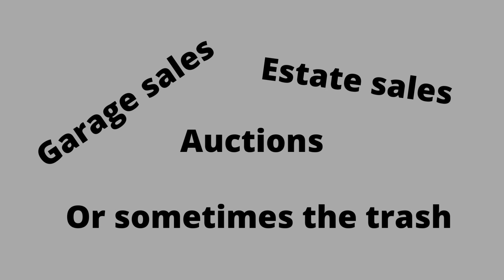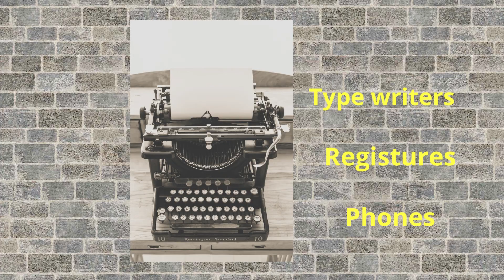Hobbiocity brings you investing for hard times.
I am hobbiocity hard times is here for everyone. So lets do something about it. Invest in Antiques why not? I have been doing it for years. it is great and lots of fun.